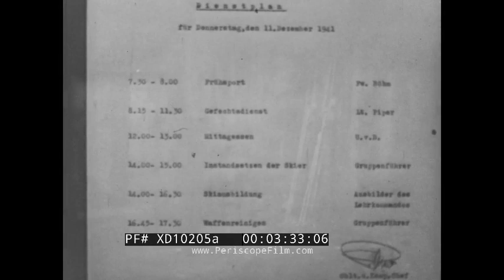CROSS COUNTRY SKIING ON FLAT TERRAIN WWII ERA GERMAN ARMY FILM SKI TROOPS (REEL 1) XD10205a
This silent German Army training film shows "Skiing in the Lowlands" or more specifically, flatland cross country skiing. The numbers showing up on screen correspond to a booklet which originally accompanied the film but has now been lost.

It starts with an image of a winter landscape, before showing a forward observer (1:20) camouflaged in white winter uniform, an a runner who skis cross country to deliver a message to a commander (1:42). At (3:44) orders are given to a unit of German ski troops who then assemble and pre their gear (4:22). At (5:11) skis are coated with wax or oil. At (7:53) boots are clipped into wood skis and a basic drill conducted prior to setting off.